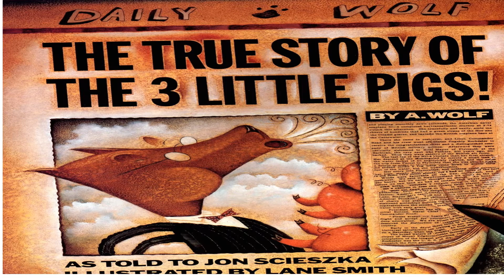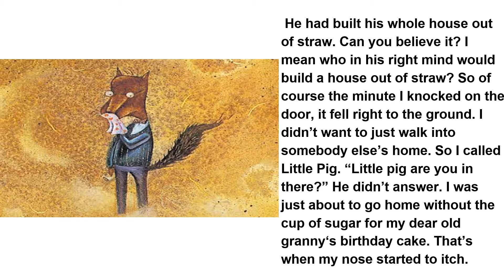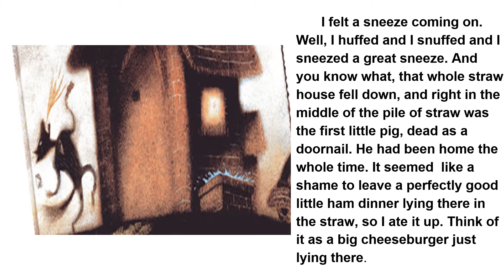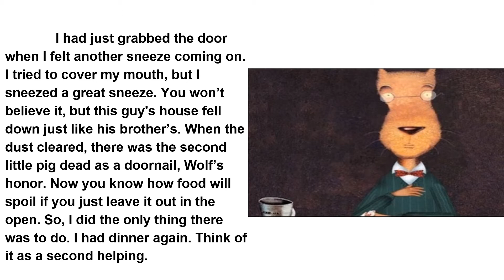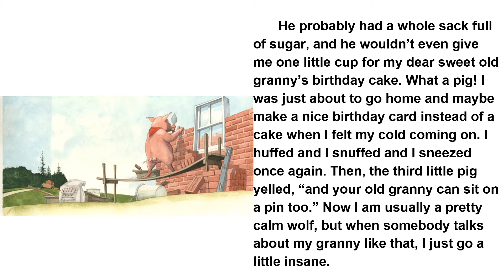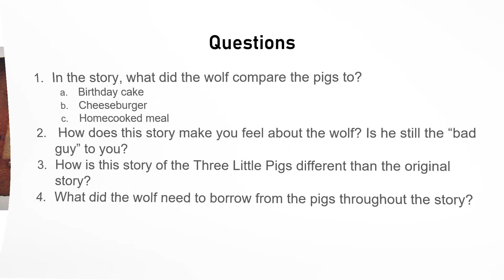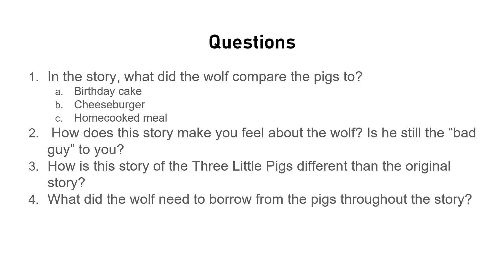The True Story of the Three Little Pigs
Please enjoy this True Story of the Three Little Pigs by Caleb Fleming that was read by Chase Black. Please comment your answers to the questions in the comments section!